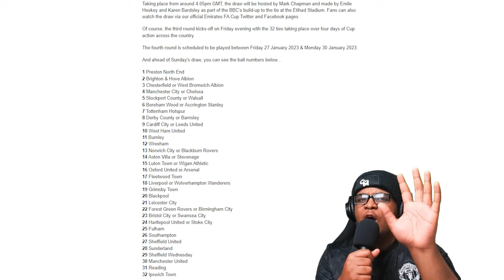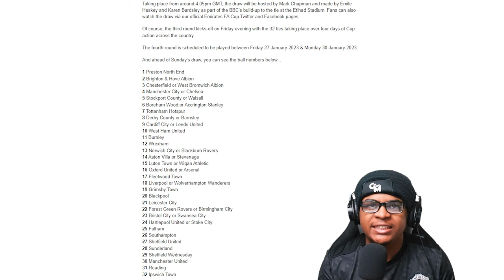Man United 3-1 Everton FA Cup | The United Twins React!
Watch CM & Cappy react to Man Utd's FA Cup third-round victory against Everton🔰

Chapters:
0:00 - Intro
0:45 - Question of the day?
1:15 - CM's thoughts
3:48 - CAPPY SPEAKS!
5:45 - Fourth Round Draw INFO!!!
6:08 - Answer to Question of the day!